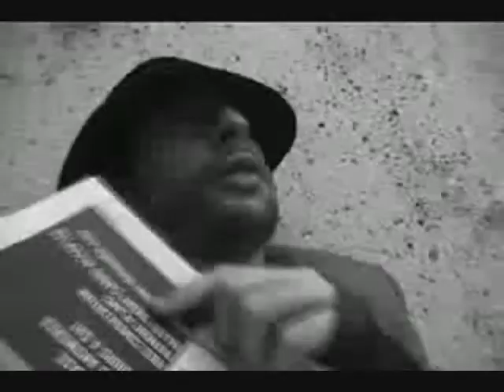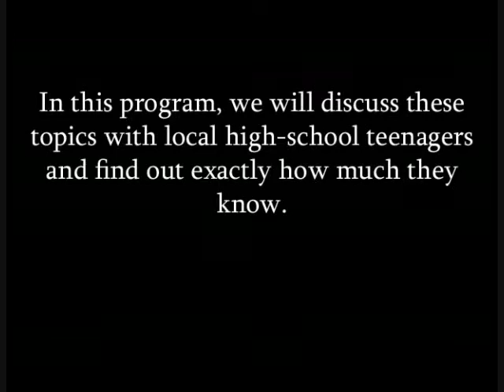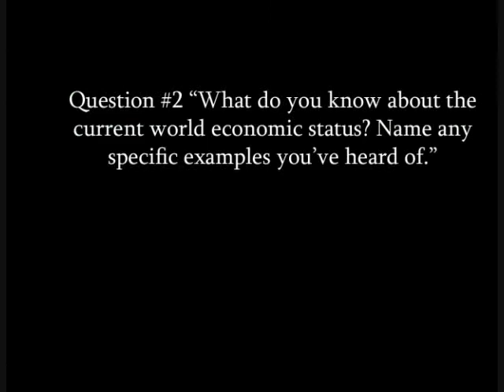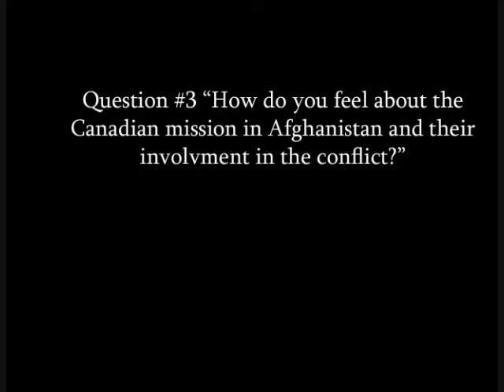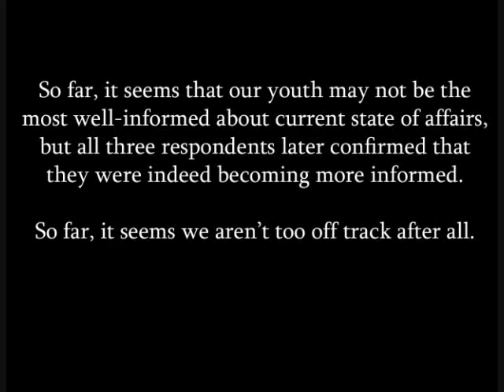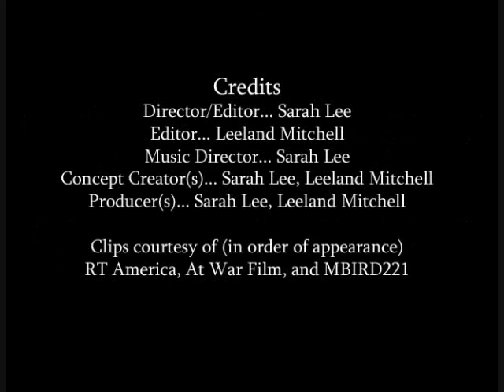World Issues & Today's Teenagers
How much does the average Canadian teen know about the important issues facing Canada and the world today? Find out straight from the source.

Short Documentary By: Sarah Lee and Leeland Mitchell

IDC York Mills